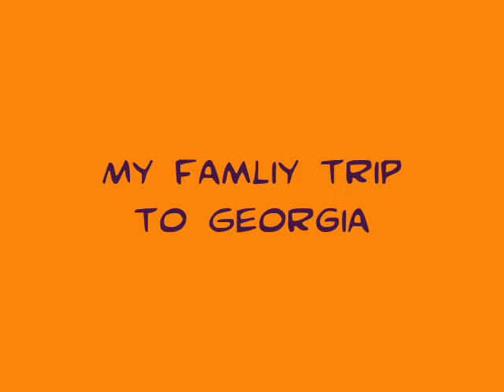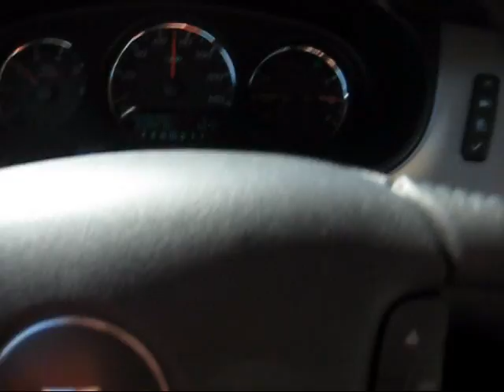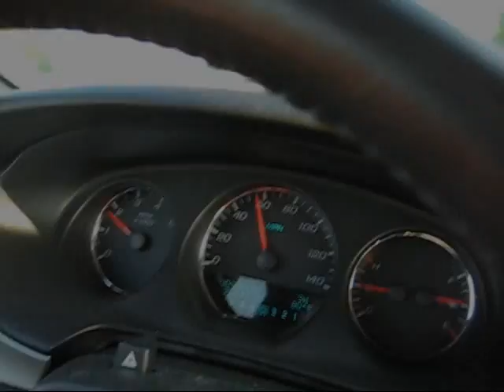My Family Trip To Georgia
My nephew is graduating from Basic training in the Army. My Mother, My Sister Julie and I drove down to watch the festivites. Here is some of the trip down to Columbus Georgia